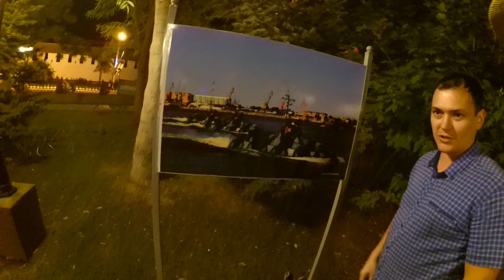Odcinek 39: Powitanie Europy - Marian na świecie: Rosja-Mongolia-Kazachstan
Koleją docieram do Atyrau, gdzie przekraczam granicę między Europą i Azją! Kieruję się na zachód z planami kąpieli w Morzu Kaspijskim